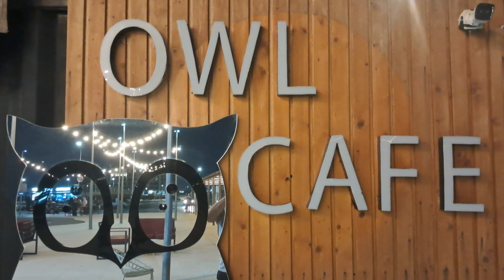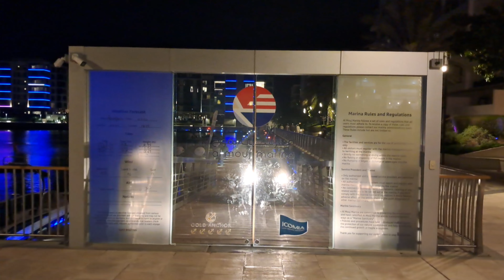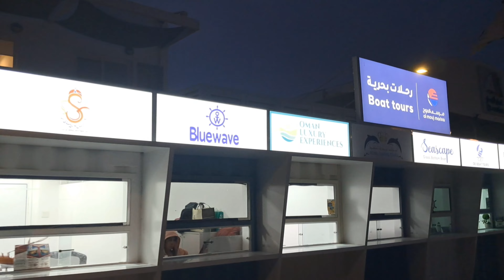Al Mouj Muscat • Al Mouj Marina • Oman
In this video, we visited one of the beautiful and luxurious places called Al Mouj Muscat or Al Mouj Marina in Oman. Al Mouj Muscat is a premier waterfront development in Oman’s vibrant capital. It offers a blend of luxurious living, world-class, and dynamic community experiences. From upscale residences and a bustling marina to fine dining and leisure facilities, this ultimate destination is designed for those who seek an exceptional lifestyle. Delve into the charm and sophistication of Al Mouj Muscat as we explore what makes this development a truly unique place to live and visit.